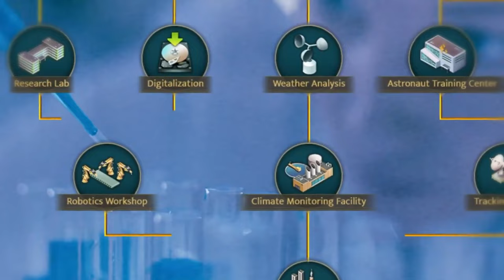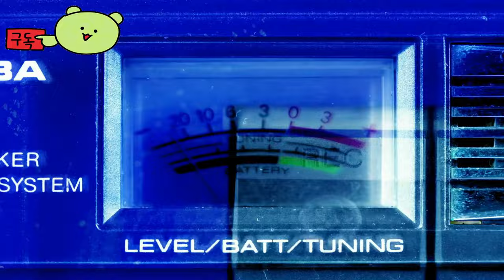리얼폴리틱스 3 어스 앤 비욘드 ( Realpolitiks 3: Earth and Beyond ) 2024 출시 공식 발표 게임 예고편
💎Game release date : 2024 출시 예정작

Realpolitiks3:EarthandBeyond

🕹️Game content
다른 어떤 것과도 비교할 수 없는 대전략으로 당신의 정치적 재능을 증명하세요: 현대 국가를 선택하고, 정부를 수립하고, 국내 및 국제 정치의 함정을 헤쳐 나가세요. 영광스러운 운명이 기다리고 있습니다 - 지구뿐만 아니라 태양계 전체를 지배하는 것입니다!

⚡Game Developer
 주주비